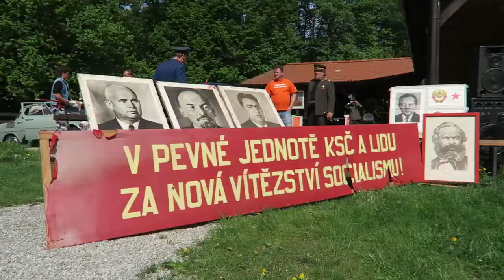2018 05 01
prvomájový průvod na Bouzově